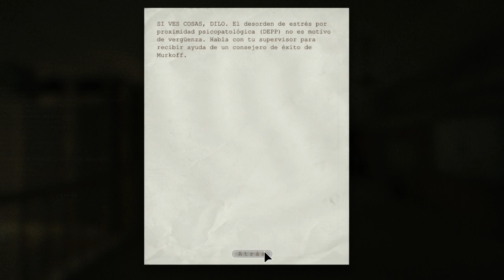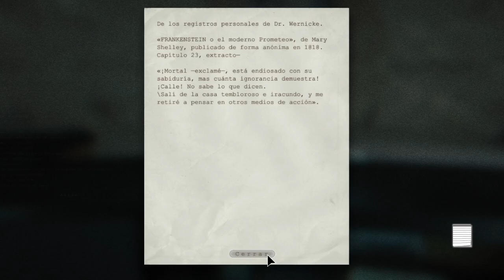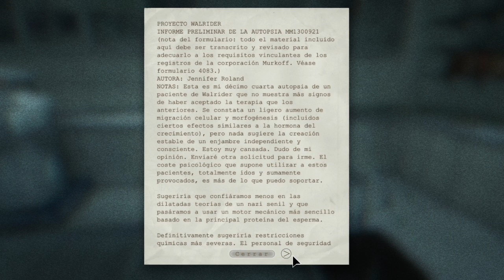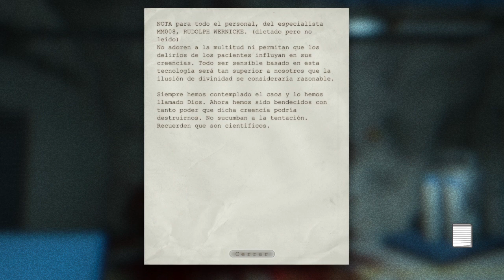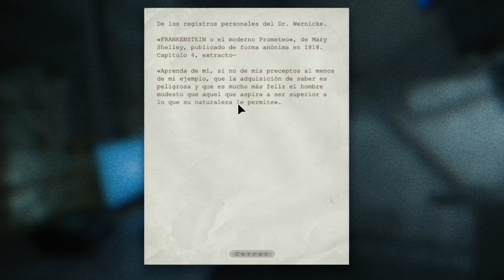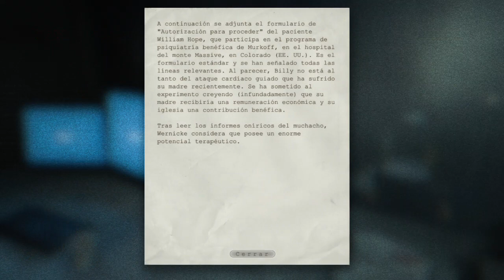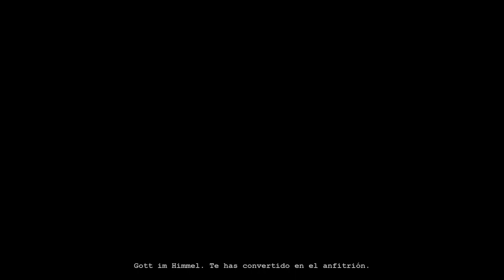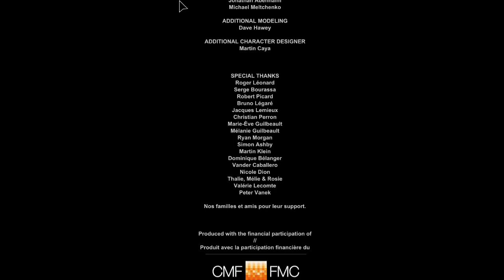Outlast Gameplay PC - Especial de Hallowen 02